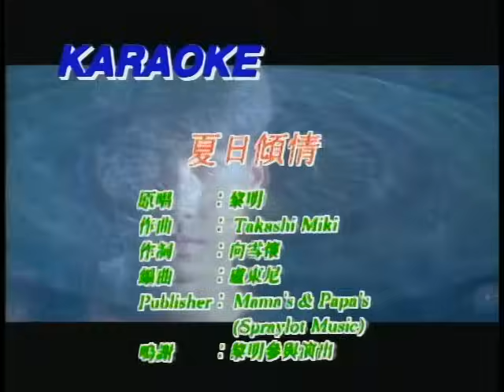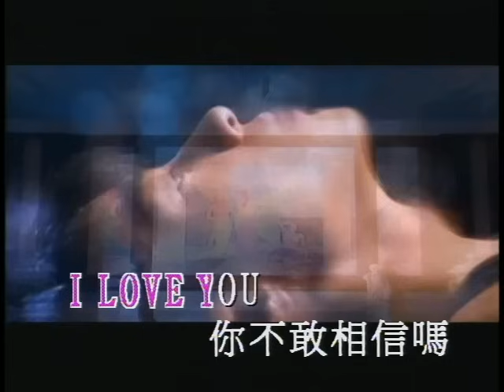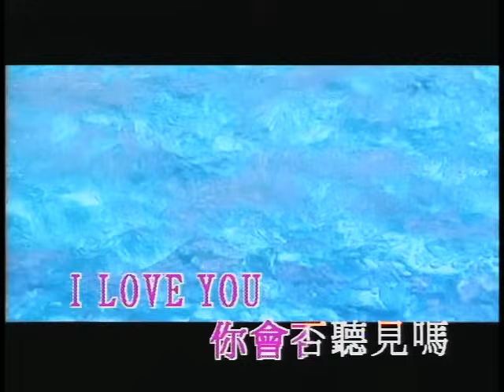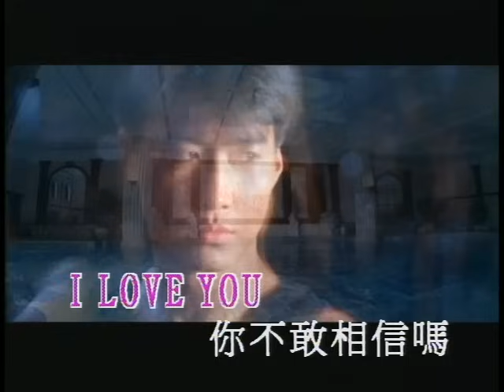黎明 - 《夏日傾情》MV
Music video by Leon Lai performing Xia Ri Qing Qing (Music Video).